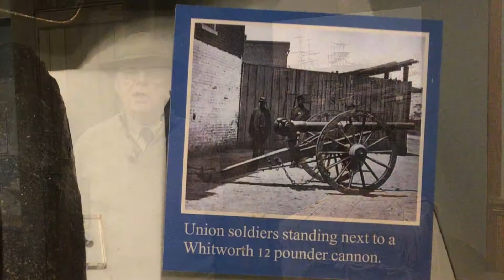Local & State History Presents - The Cape Fear Forts and the Civil War, ep. 2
In the second video of this series, Bruce Daws of the Fayetteville History Museum takes us back in time to when Fayetteville had fortifications along the Cape Fear River - such as Fort Booth!

This video features the piece “Barcarole” by Lysenko Mykola, performed by Olha Bilas.